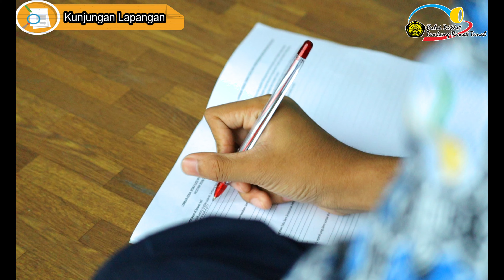Kunjungan Lapangan Siswa SMP IT AL Kautsar Duri